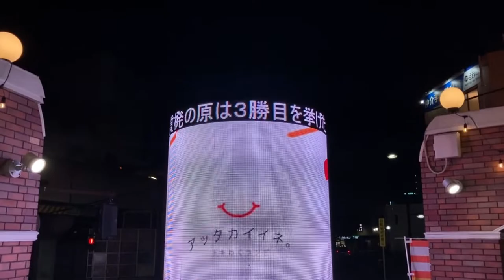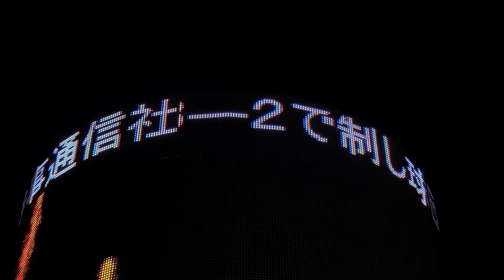広告用の電光掲示板 ドキわくランド大和駅前店 LED電光掲示板